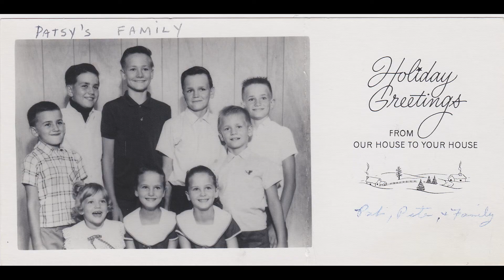Knight Family Vault -- Slideshow for Reunion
These images were gathered for the 2021 Knight Family Reunion. They can also be viewed and downloaded with permissions in the Knight Family Vault gallery.